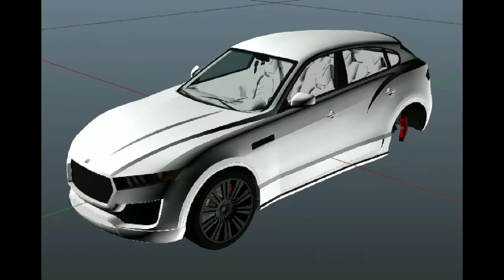New Mask and Cars To Come With The Casino